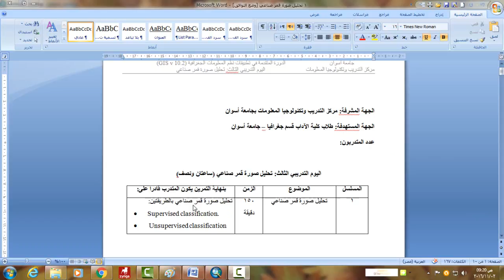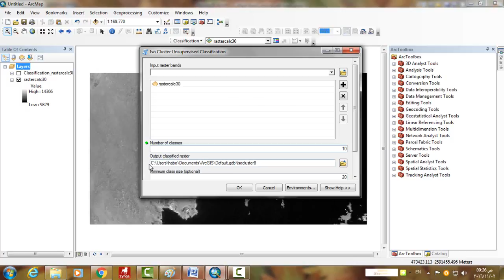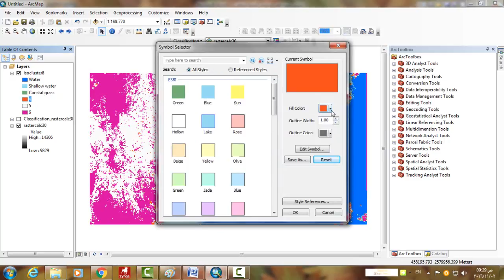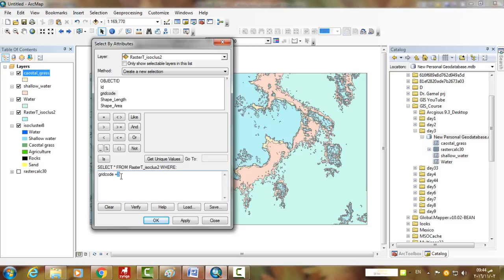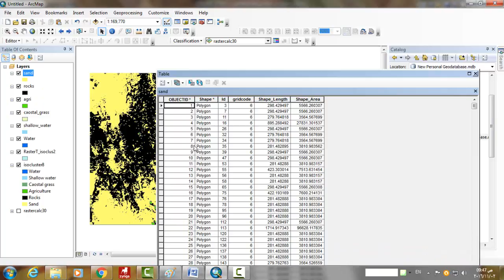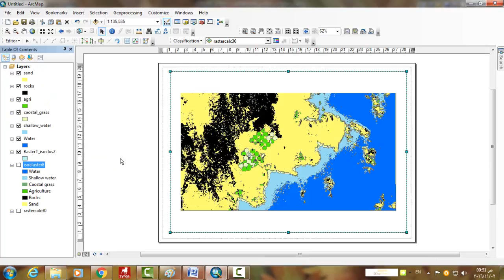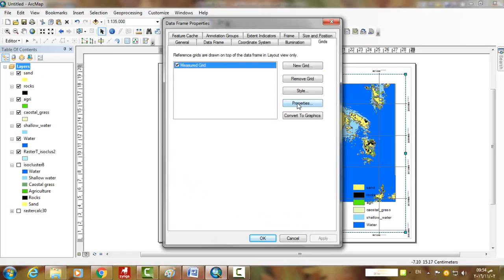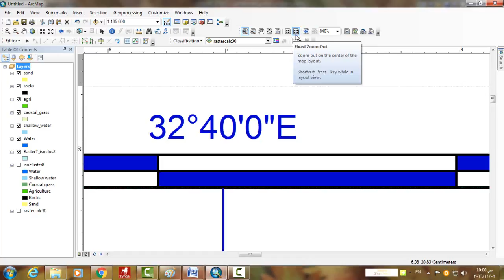8-1 GIS Supervised & Unsupervised Satellite Image Classification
GIS Supervised & unsupervised Satellite Image classification تحليل صور قمر صناعي
select by attribute
export data